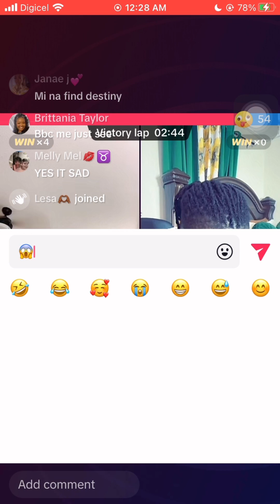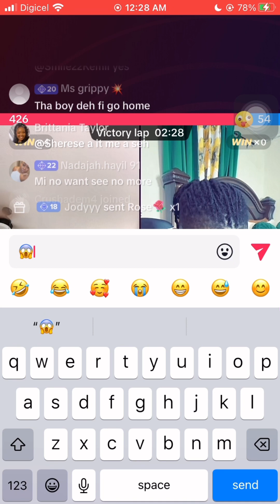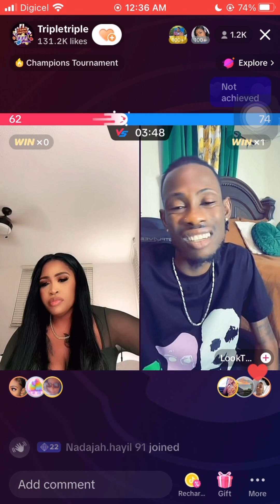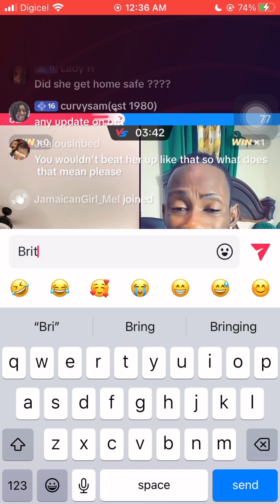Brittany Got Beat up by selector😢|| Ms.Tripple and roger reaction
Hope she okay🙏🏾